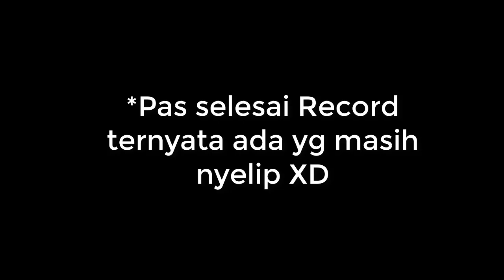KEJAR EVENT S+ AURORA JOE!!! HOKI or ZONK?!! wkwk | LINE LET'S GET RICH INDONESIA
NEW CARD EVENT [AURORA JOE] | LINE LET'S GET RICH #220 .
Hai guys... Jadi itulah video gua ngajakin kalian untuk kejar event card terbaru di Get Rich, yaitu ada S+ Aurora Joe XD disini gua spend kira2 3500++ diamonds untuk main di Jackpot Draw, gua juga melakukan combination untuk dapetin card S+ dan buka2 hadiah menarik di mailbox X) kira2 hoki gak ya di event kali ini?? cek detailnya di video XD
Character Skills :
Skill 1 : Saat turn dimulai 33% pilih pindah ke area dalam 1 line
Skill 2 : Saat turn ku, ketika tiba di area lawan 80% gratis sewa dan pilih pindah ke area yang diinginkan (batas 1x) / saat turnku dan tiba di area lawan 70% raih fortune card (upgrade landmark/ blackout/ jual) (setelah bayar sewa)
Buff Skill : Dice Control 53% (naik 5% saat 2 turn) / Saat bangun atau upgrade landmark 48% roll dice lagi
Jika kalian suka dengan video2 Get Rich jangan lupa untuk Like dan Share ya ke teman2 kalian :) Subscribe juga bagi yang belum agar tidak ketinggalan video lainnya dari gua :D Thanks guys~
Thank you for watcing this video, I hope you guys like it.